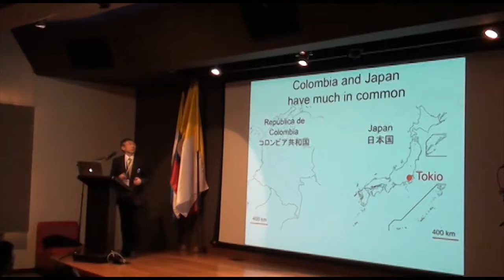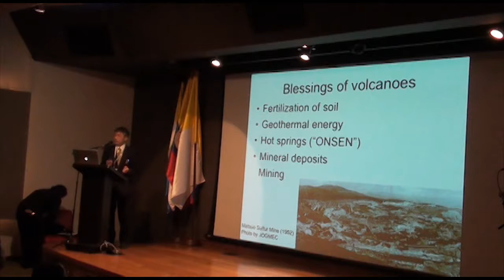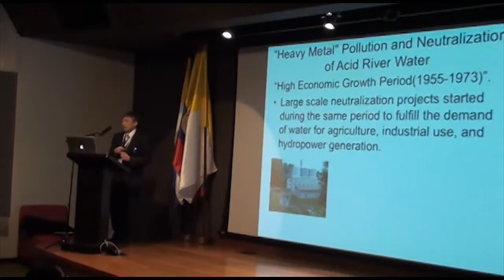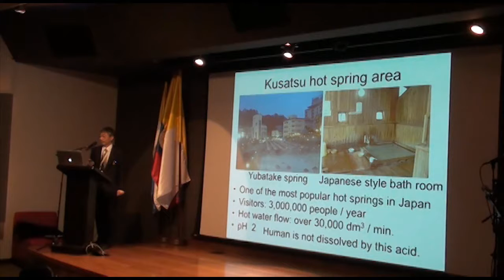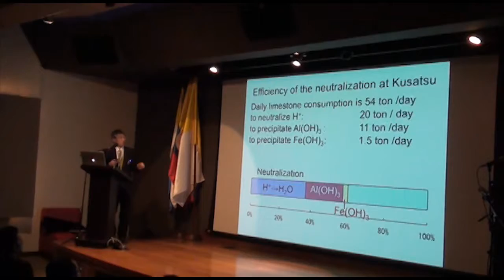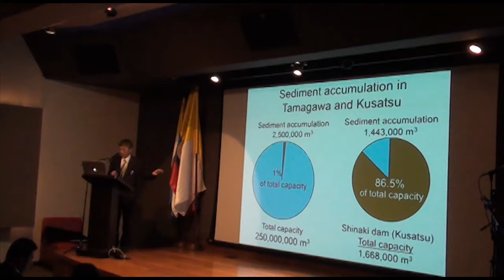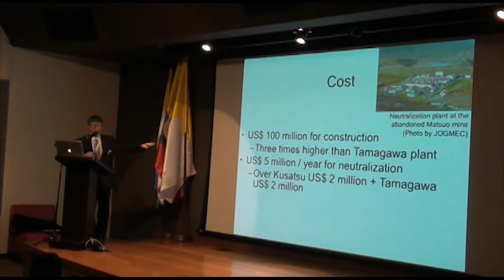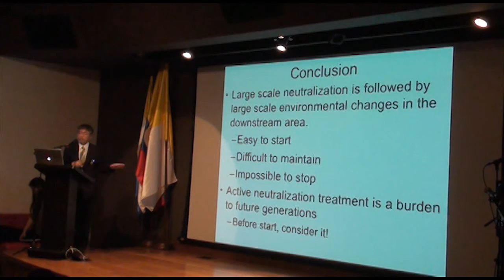Chemistry of heavy metals in acid river water discharged from mines and volcanoes in Japan